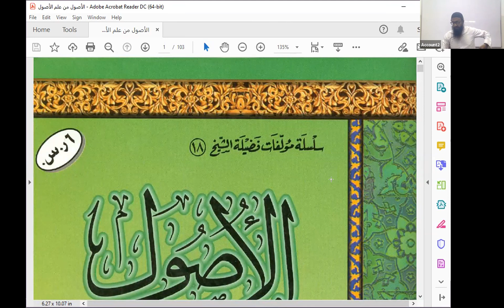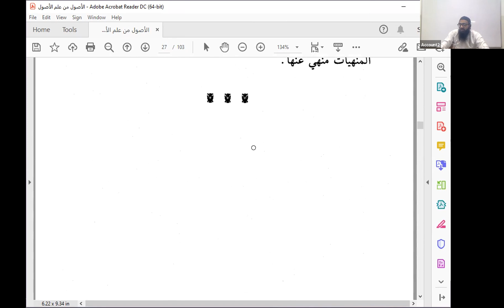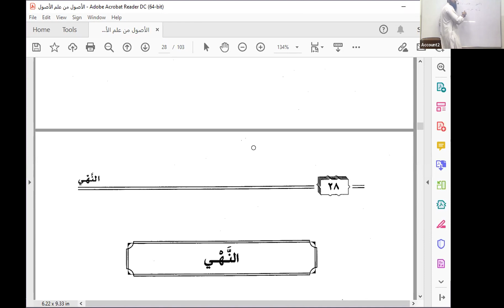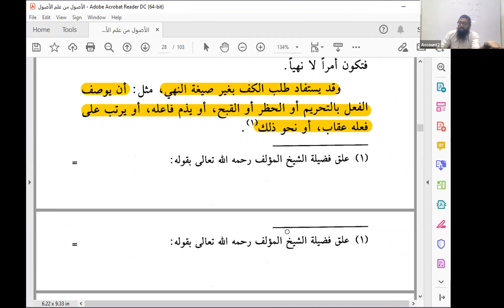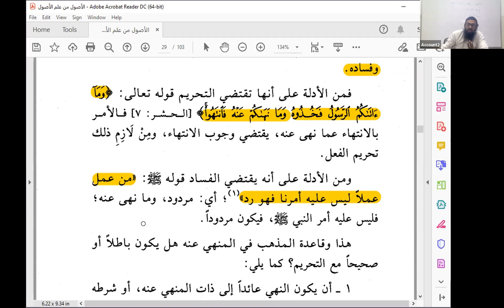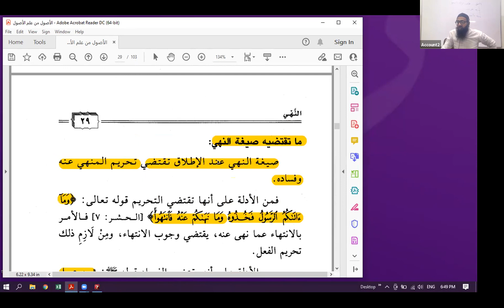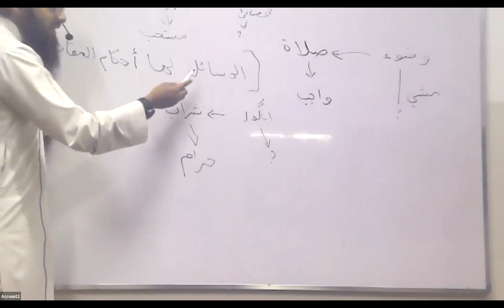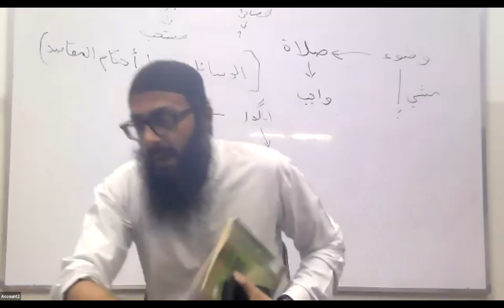Asool e Fiqh 10th Lecture: Wednesday 01st December 2021 Second Year (Winter Semester)